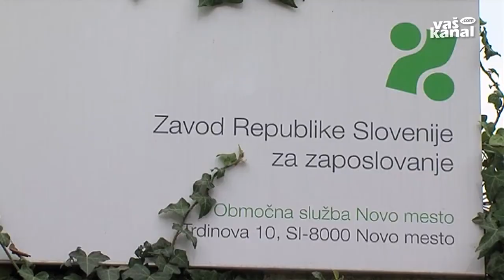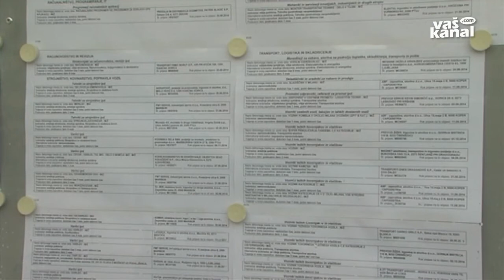Nižja brezposelnost, a ne v Beli krajini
NOVO MESTO - Na Dolenjskem in v Beli krajini je bilo konec julija registriranih 6578 brezposelnih oseb, kar je pol odstotka manj kot junija ter 3,5 odstotka manj kot v enakem obdobju lani. A statistika je ugodnejša le na novomeškem in trebanjskem območju, saj je število brezposelnih v Beli krajini naraslo. V uradu za delo v Črnomlju je porast skoraj sedem odstoten.